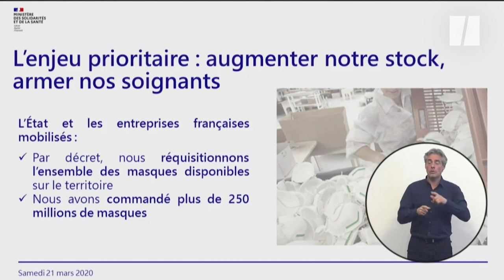Véran assume une stratégie contrainte par un stock de masques limité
Véran assume une stratégie contrainte par un stock de masques limité dans une conférence de presse du samedi 21 mars alors que les masques manquent en France.